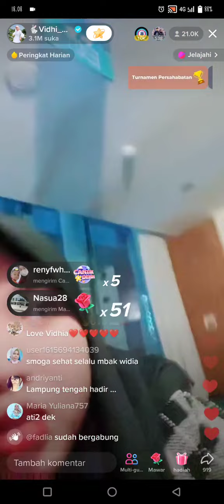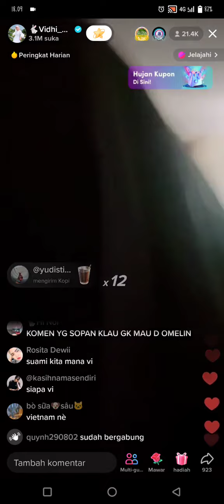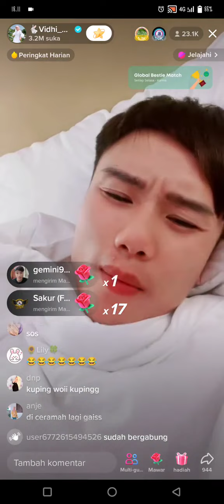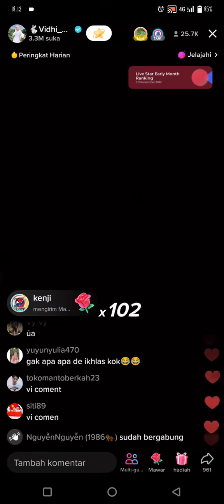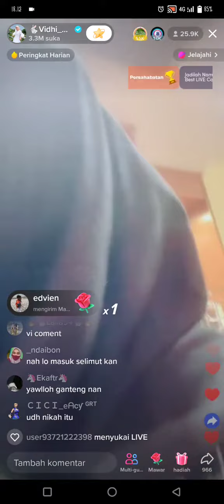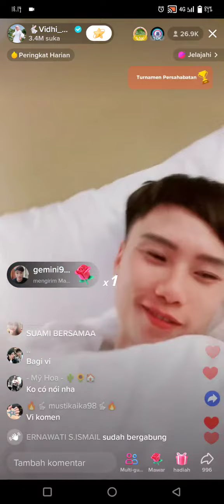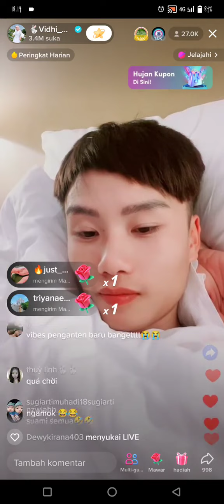JOKO ( DAT VILLA) BANGUN TIDUR CERAMAHIN AXIT 😁